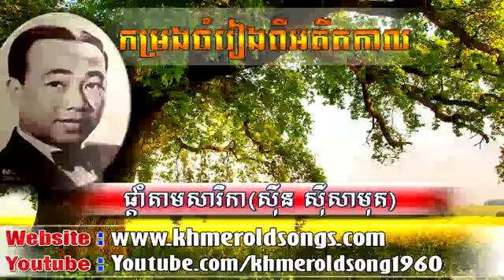Pdam Tam Sarika ផ្តាំតាមសារិកា by Sinn Sisamuth Khmer Old Song 1960 Official